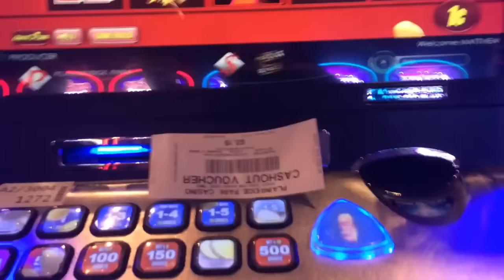Wicked Winnings 2: Jackpot Handpay! $2.50 bet, 8 Raven/Wild Line Hit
I feel like I should have to return the jackpot after calling it the 5 "crow" club in the video, but an awesome hit nonetheless. As I said in the video, just tried this machine for the first time a few weeks ago because of the potential. Not usually a fan of very basic machines, but those Ravens pay so good! Lost a few hundred on an older model at Twin River, but tried this newer one at Plainridge last night. Lost a hundred bucks at warp speed then this amazing lineup occurred. Unfortunately, I broke even for the night. I got smacked around pretty good on the walking dead, super wheel blast and Montezuma.